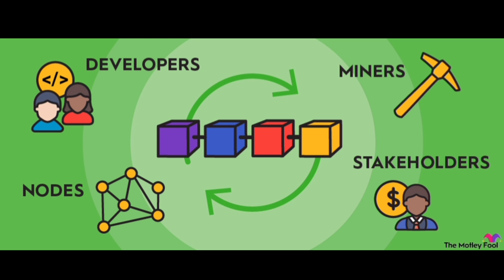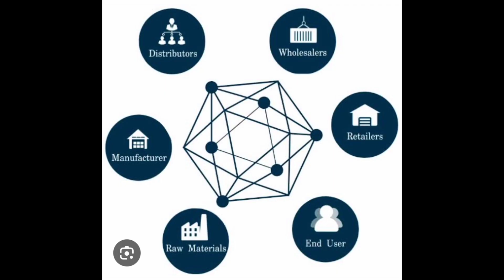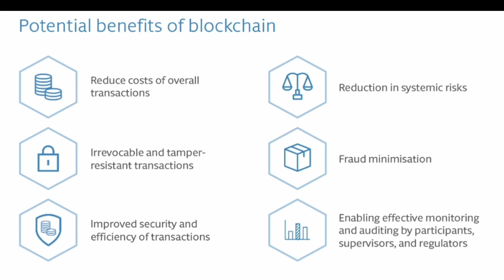Unlocking the Future: Exploring the Power of Blockchain Technology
Blockchain is a method of recording information that makes it impossible or difficult for the system to be changed, hacked, or manipulated. A blockchain is a distributed ledger that duplicates and distributes transactions across the network of computers participating in the blockchain.

Hope done a satisfactory job.. I think. Support me.. With your valuable comments and like...